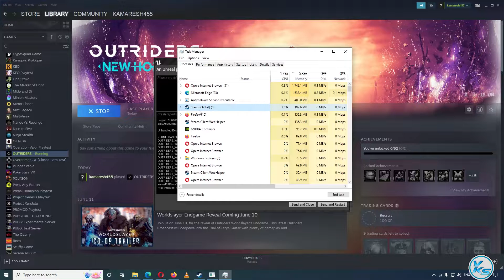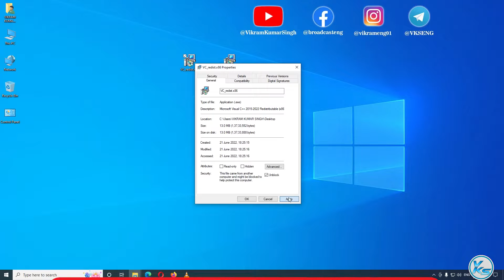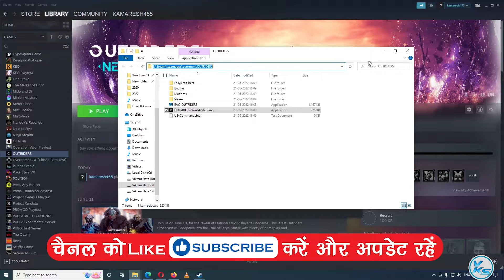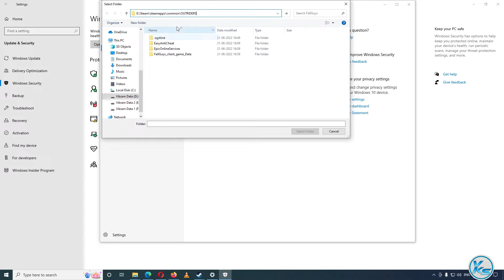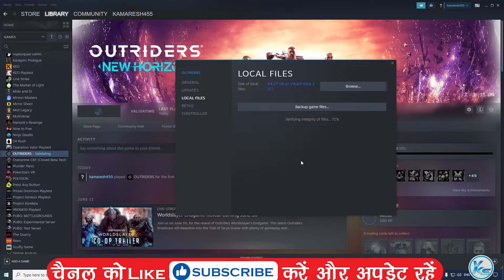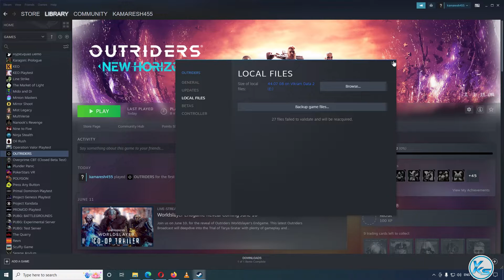✅ Fix OUTRIDERS Launching The Game Failed (Black Screen), Not Starting, Stuck or unreal engine crash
In This Tutorial, I will be Showing You ✅ How To Fix OUTRIDERS Launching The Game Failed (Black Screen) | outriders Not Starting, Stuck or unreal engine crash | outriders game not starting | outriders start nahi ho raha hai
🔗LINK'S MENTIONED🔗

CREDITS: outriders, Microsoft And Microsoft Team

Useless Tags :
How To Fix outriders Launching The Game Failed
outriders game not starting
outriders start nahi ho raha hai
outriders not launching epic games
outriders error power failure
outriders error
outriders black screen
outriders stuck on loading screen
outriders stuck on loading screen pc
game stuck on loading screen pc
outriders fatal error
outriders unreal engine 4 crash
outriders unreal engine crash